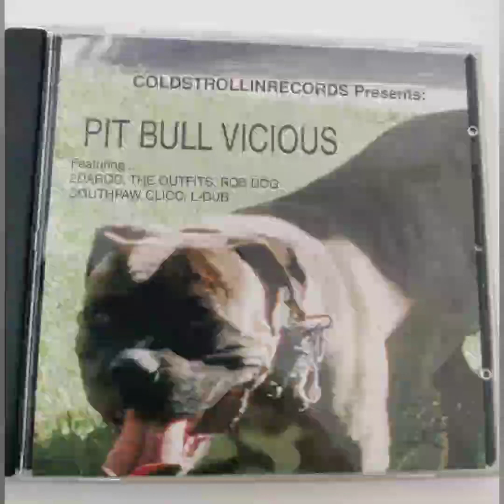Coldstrollin presents - pitbull Vicious - 2002 (aurora,co)